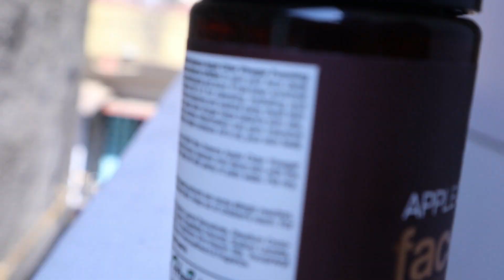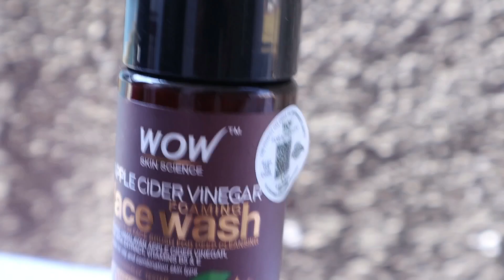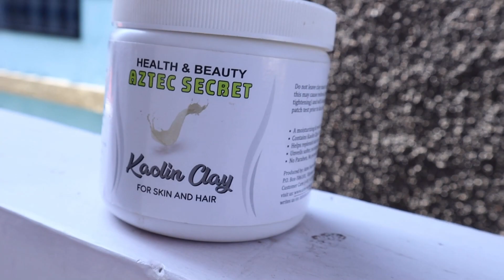My SkinCare Routine For Clear & Acne Free Skin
Skincare routine is very important when you are suffering from acne & pimples. In this video I am showing you my current skin care routine and products that i am currently use.

1) WOW Skin Science Apple Cider Vinegar Foaming Face Wash

2) Aztec Secret Combo Indian Healing Clay
3) Aztec Secret Rhassoul (Ghassoul) Powder
4) Aztec Secret Kaolin Clay Powder For Acne

5) IAloe Vera Gel for Acne

Recording gears
Camera Canon m50 Mark 2 / M 50
Camera stand
Camera (Redmi k20)
Mobile stand